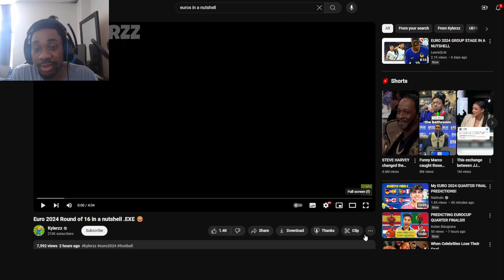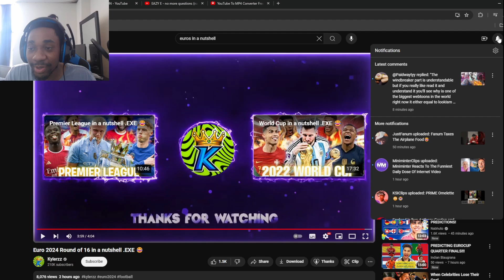Euro 2024 Round of 16 in a nutshell EXE � REACTION!!!